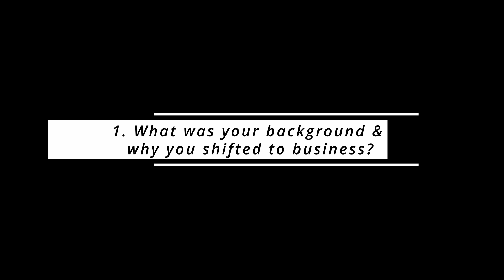For Franchise Enquiry call +91 8766628320/7666513584